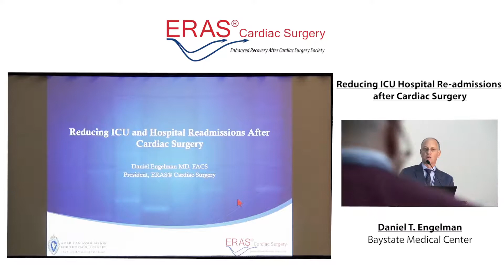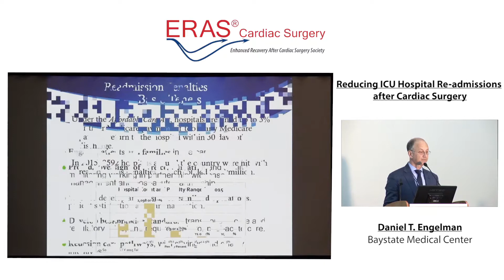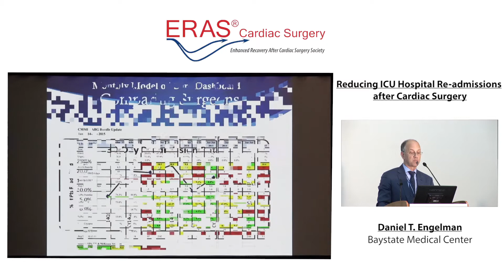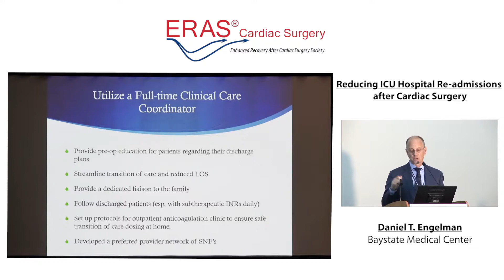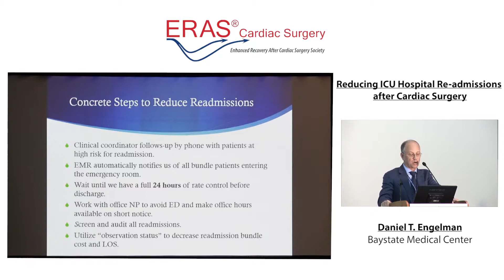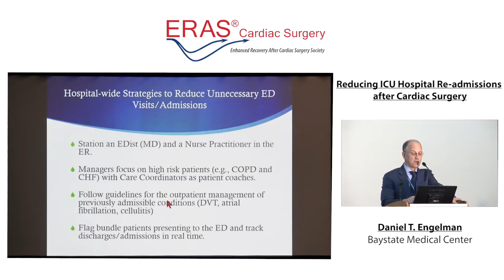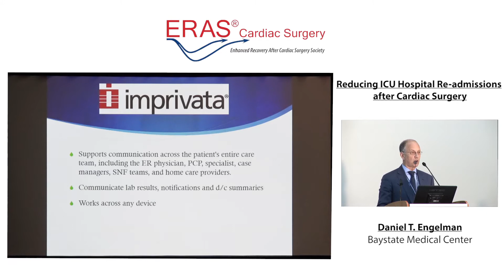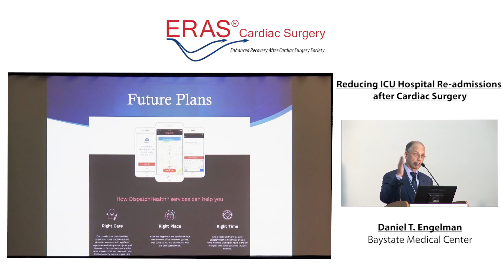Dr. Daniel Engelman - Reducing ICU Hospital Re-admissions after Cardiac Surgery ~ ERAS-Cardiac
Presented at the American Association for Thoracic Surgeons, 2018, San Diego, CA, USA.

The ERAS Cardiac Surgery mission is to optimize perioperative care of cardiac surgical patients through collaborative discovery, analysis, expert consensus, and dissemination of best practices.

Baystate Medical Center, Springfield, Massachusetts, USA

Dr. Engelman is the Interim Chief of the Division of Cardiac Surgery and Medical Director of the Heart, Vascular and Critical Care Units at Baystate Medical Center.  He is an Associate Professor of Surgery at The University of Massachusetts-Baystate, and an Associate Professor-Adjunct at Tufts University School of Medicine. He recently started the Enhanced Recovery After Cardiac Surgery (ERACS) Collaborative to nationally standardize best practices.  He was tasked with organizing a full day symposium at the American Association of Thoracic Surgeons meeting on the topic. He is presenting this work at the international enhanced recovery symposium in Stockholm. He is the President of the Massachusetts Society of Thoracic Surgeons and also serves on multiple Statewide Oversight committees. Dr. Engelman participates on two national workforces for the Society of Thoracic Surgeons and was the Past President of the 21st Century Cardiothoracic Surgical Society. He also serves on the Board of Directors of the Baycare PPO and ACO and is Vice President of the local Independent Physician Organization.

Dr. Engelman is the principal investigator on multiple research projects, has published over 40 peer-reviewed publications, and participates on an international taskforce standardizing approaches for the prevention of postoperative acute kidney injury. He travels extensively lecturing on advances in critical care medicine, healthcare informatics and finance, multimodal analgesia, and fast-track recovery after cardiac surgery. He serves as a consultant, independent medical reviewer and speaker for Mallinckrodt pharmaceuticals, Edwards Lifescience, Zimmer-Biomet, and Astute Medical.  He was named the National ACS/STS Health Policy Scholar in 2016.

Dr. Engelman is a graduate of the Executive Leadership Program in Health Policy and Management at The Heller School of Brandeis University. He was a Research Fellow at the University of Connecticut School of Medicine. He completed his cardiothoracic Surgical training at Brigham & Women’s Hospital in Boston. He received his B.A. with honors from the University of Pennsylvania and M.D. from New York University School of Medicine.